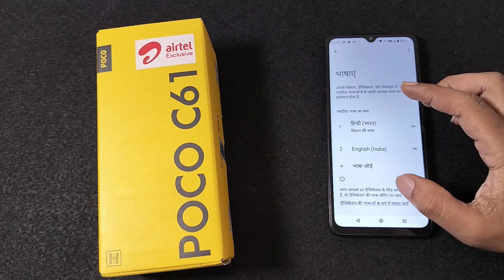how to set hindi language in Poco C61 | Poco me hindi language kaise kare